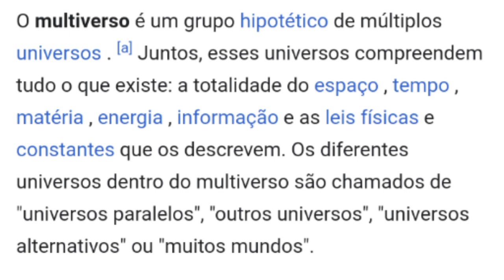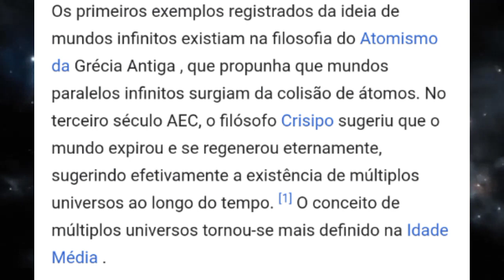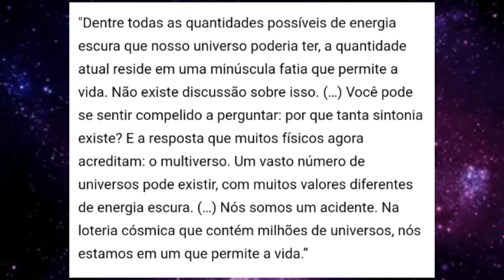multiverso| o quê é?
Fontes